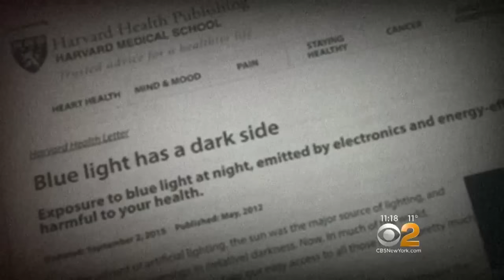LED Lights: The Dark Side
They may save money and energy, but are the new light bulbs in and around your home putting your health at risk? CBS2's Dick Brennan investigates LED lights: the dark side.